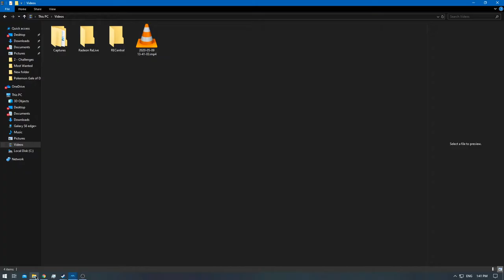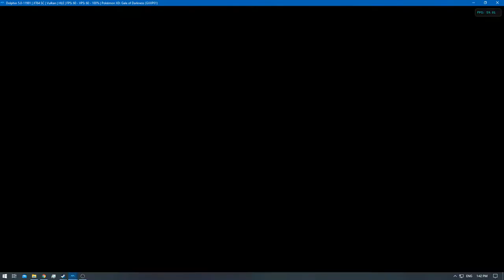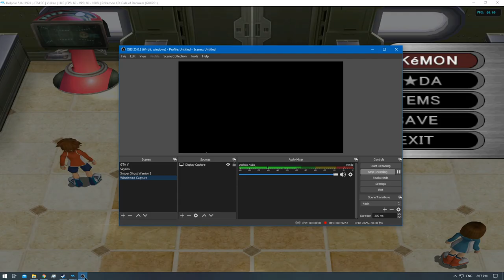[1/1] Pokemon XD: Gale of Darkness - Episode 56 [NC]